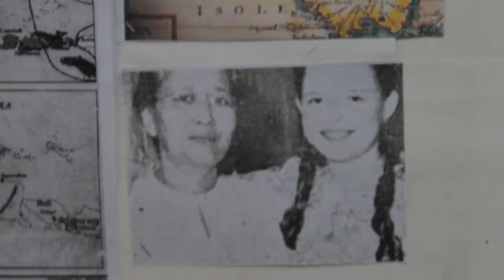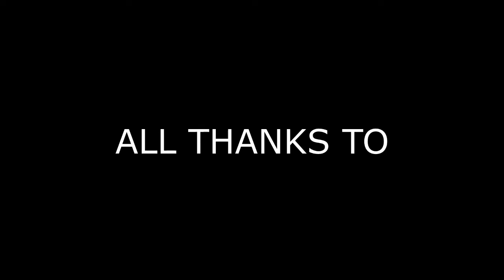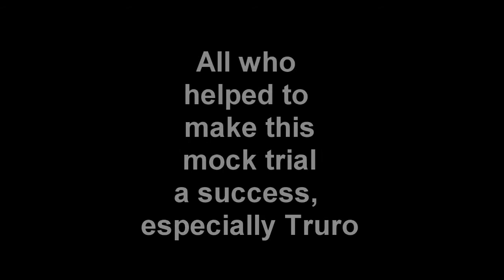bloopers Natrah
CTES assignment by students from INTEC education college year 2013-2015